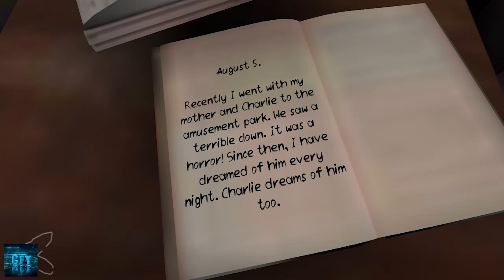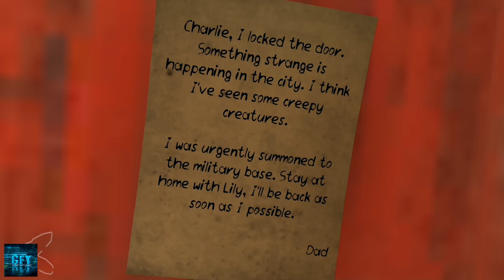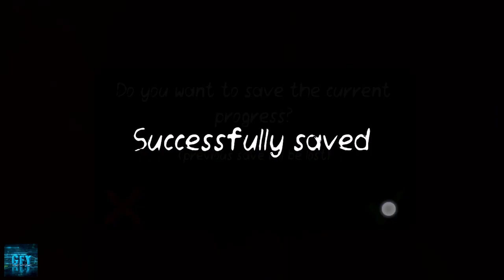Death Park 2 | WARNING SPECIAL GUEST Gameplay Ep1 iOS/ Android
Features of Death Park 2:
★ Excellent graphics
★ The ultimate horror experience: intense gameplay, sudden screamers and a horrific atmosphere